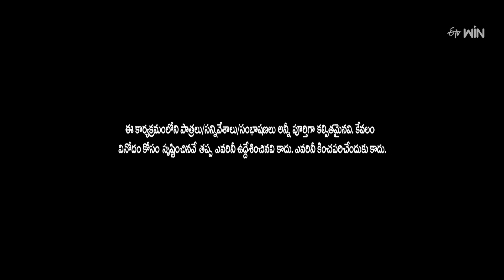Venky Monkies & Thagubothu Ramesh Performance | Jabardasth | 25th April 2024 | ETV Telugu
Venky Monkeys and Thagubothu Ramesh's team come onto the stage with a hilarious skit and entertain the judges with their performance.